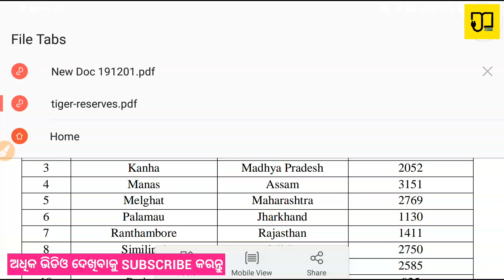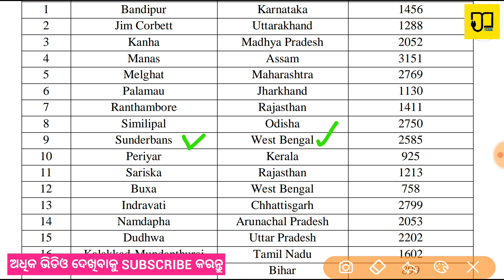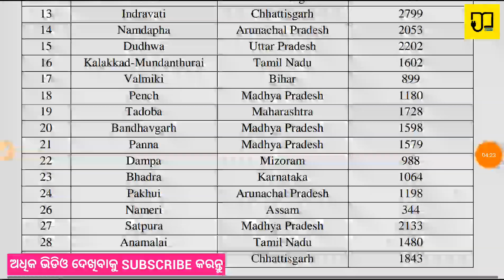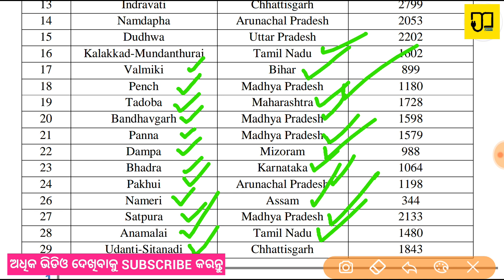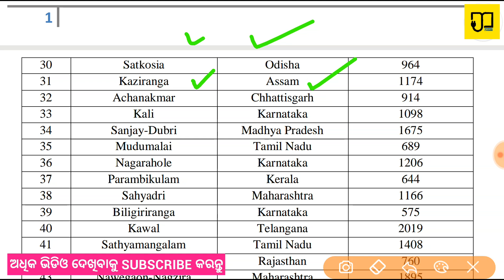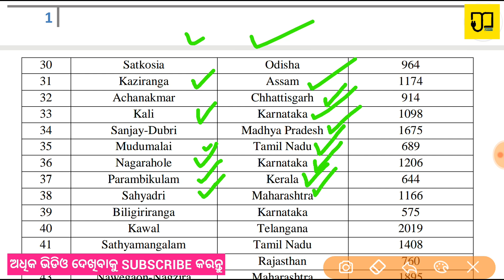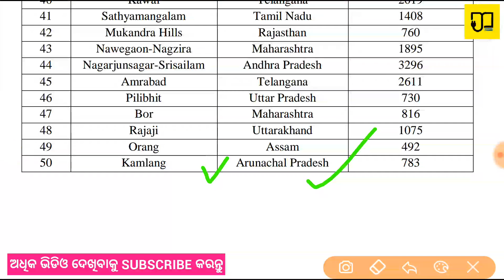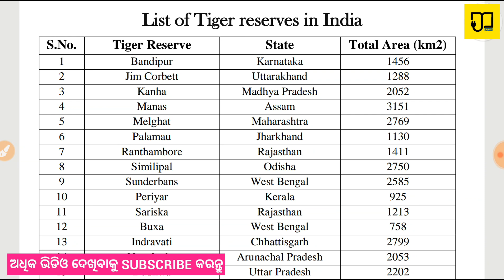Odisha Forest Guard Online Class Gk. (IMPORTANT Tiger Reserve Of India) ପ୍ରମୁଖ ବ୍ୟାଘ୍ର ସଂଗ୍ରକ୍ଷଣ